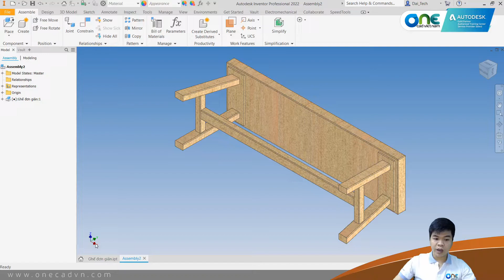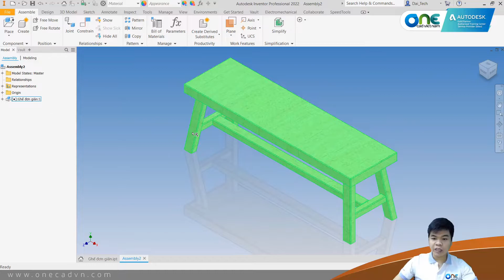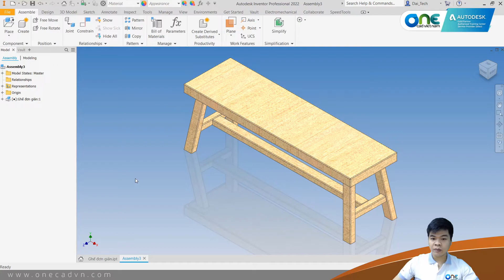OneCADVN | Inventor Professional Tip&Trick | Thiết lập gốc tọa độ file Assembly đồng bộ file Part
Thông qua việc tùy chỉnh hướng viewcude của file Assembly và lưu thành Template sẽ giúp bạn có thể đồng bộ được gốc tọa độ của chi tiết Part và môi trường Assembly một cách nhanh chóng và dễ dàng khi đặt chi tiết Part vào Assembly.

Hãy để lại những ý tưởng mà các bạn muốn được hướng dẫn trong phần comment nhé!

Theo dõi Page để cập nhật các thông tin về tính năng phần mềm Inventor Professional: